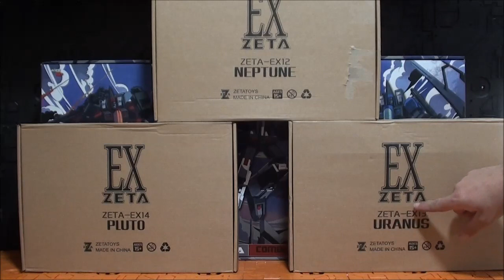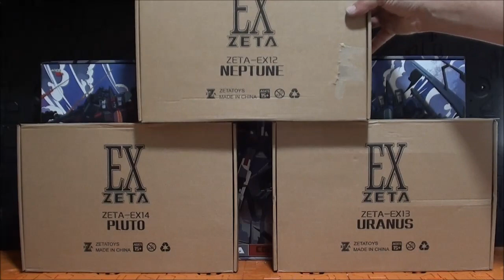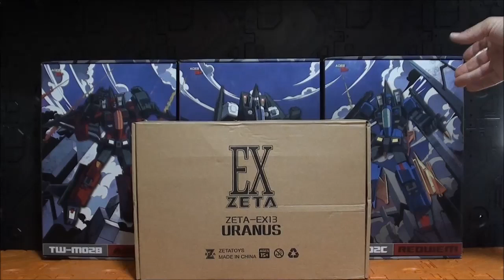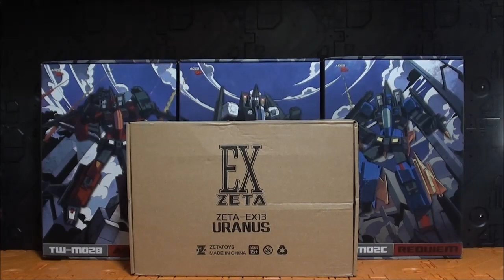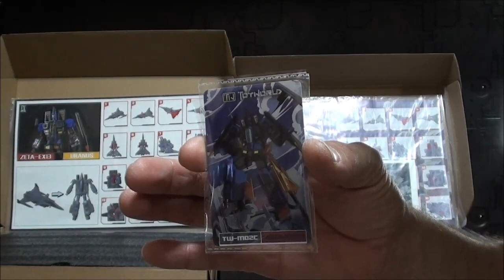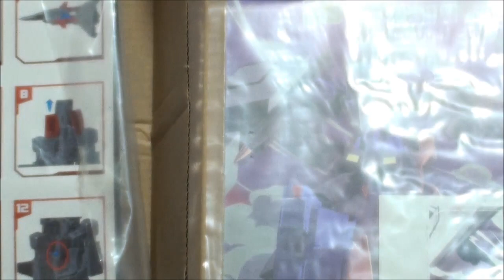Review comparativa Transformers Coneheads Toyworld VS Zeta toys Ramjet Thrust Dirge Mp Javitron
Un saludo!